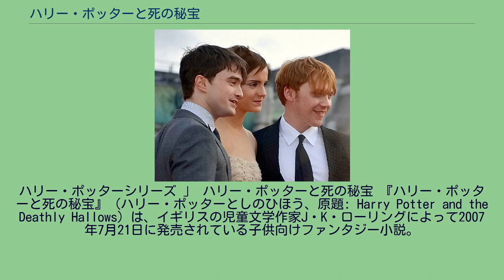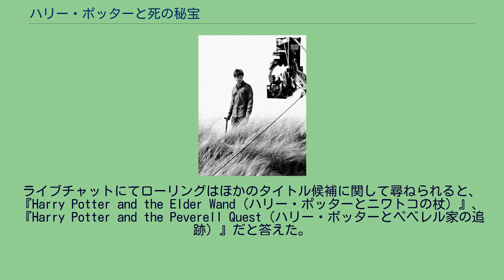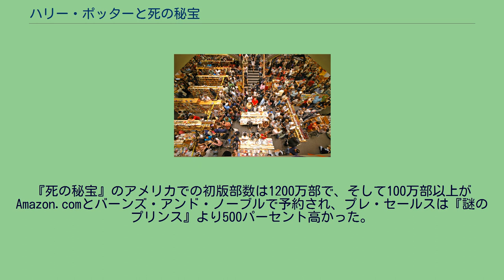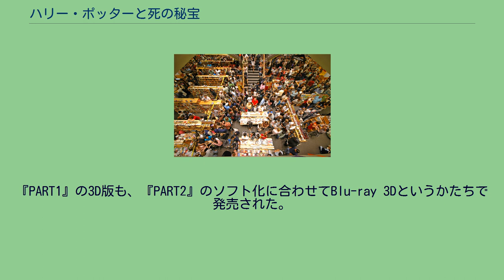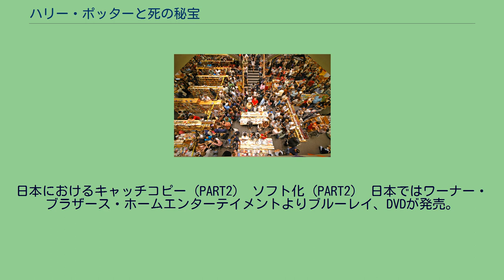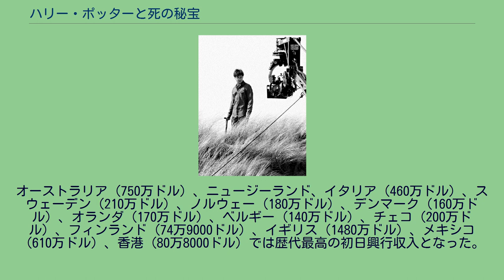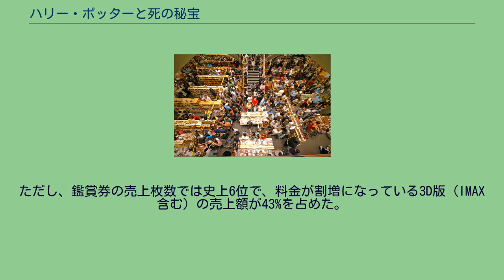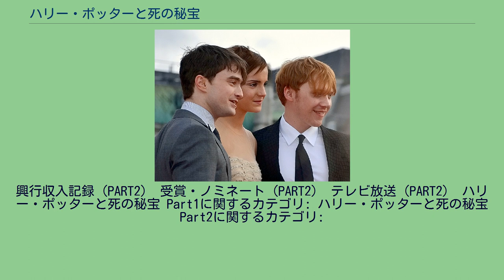ハリー・ポッターと死の秘宝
ハリー・ポッターシリーズの小説
ハリー・ポッターシリーズ 」 ハリー・ポッターと死の秘宝 『ハリー・ポッターと死の秘宝』（ハリー・ポッターとしのひほう、原題: Harry Potter and the Deathly Hallows）は、イギリスの児童文学作家J・K・ローリングによって2007年7月21日に発売されている子供向けファンタジー小説。
『ハリー・ポッター』シリーズの第7巻である。
日本語版は2008年7月23日に静山社より発売された。
小説として刊行された最後のシリーズ作品であり、当初から全7巻構想とされていたシリーズの完結巻である。
しかし2016年7月31日に当シリーズの後日談を描いた第8巻『ハリー・ポッターと呪いの子』（舞台脚本の書籍化）が発売されたために「完結巻」ではなくなった。
映画は前後編の2部に分けられ『ハリー・ポッターと死の秘宝 PART1』が2010年11月19日に、『ハリー・ポッターと死の秘宝 PART2』が2011年7月15日に公開された。
セブルス・スネイプが放った死の呪いによってホグワーツ校長・アルバス・ダンブルドアは死亡し、死喰い人として帰還したスネイプは、ドラコ・マルフォイたちを連れて姿を消した。
スネイプに敗れたハリー・ポッターは、7年生に進級するはずだったが、前年にダンブルドアがハリーに遺した、ヴォルデモートを滅ぼす唯一の手段である「分霊箱」の破壊という仕事を遂行するため、学校には戻らず、親友のロンやハーマイオニーとともに旅に出る。
しかし、困難な旅のなかで仲間割れが起きる。
苛立ったハリーは謎の遺言や、中途半端なヒントしか残さなかったダンブルドアに対して、疑念と不信感を強めていく。
ハリーたちが旅をしている間にも、ヴォルデモートと彼の率いる死喰い人の一大集団は着々と勢力を伸ばしていた。
ヴォルデモートたちによって魔法省は乗っ取られ、魔法大臣のルーファス・スクリムジョールが殺害される。
それによって、ホグワーツも死喰い人のスネイプが校長になるといった、数々の異変が起きる。
ダンブルドアの驚くべき真実や、母・リリーとスネイプの間にあった知られざる哀しい過去、それによるスネイプの悲壮な覚悟と決意、そして分霊箱のありかなど、今までの6年間で明かされなかったすべての真実を解き明かしながら、避けることのできないヴォルデモートとの最終決戦に備え、準備を進めていく。
また、死喰い人はヴォルデモートの命令で、ハリーを探していた。
ハリーたちは、分霊箱の手がかりを探す途中で「死の秘宝」の伝説を知る。
ほとんど知られていない古い物語に記された秘宝の話が本当であるならば、ヴォルデモートは分霊箱以上の力を手に入れることになる。
ダンブルドア校長がハーマイオニーに託した『吟遊詩人ビードルの物語』に、ホグワーツのレイブンクロー寮に所属するハリーたちの親友の女子生徒、ルーナ・ラブグッドの父が首から提げた印と同じものが書き込んであったことを思い出したハリーたちは、ルーナの父に会いに行く。
その印は『吟遊詩人ビードルの物語』のなかの「3人兄弟の物語」に出てくるニワトコの杖、蘇りの石、透明マントという、3つの死の秘宝のことを示していた。
しかし、ハリーたちがラブグッド家に着いたときにはルーナは連れ去られており、死喰い人がルーナの父の家を攻撃して来た。
ハリーたちはいったんは脱出するもののすぐに捕まり、死喰い人の本拠地であるマルフォイの館に連れて行かれる。
ハリーとロンは地下牢に監禁され、同じく監禁されていたルーナと再会する。
屋敷しもべ妖精・ドビーの手を借りて脱出に成功するが、ドビーは攻撃を受けて命を落とし、ハリーはドビーを埋葬する。
そのころヴォルデモートは、ダンブルドア校長の墓から死の秘宝のひとつであるニワトコの杖を手に入れる。
ヴォルデモートは以前にも増して強力な存在となり、世界を恐怖に陥れる。
宿敵であるハリーを殺すために、ヴォルデモートは死喰い人を総動員してホグワーツ魔法学校を包囲する。
その間、ハリーは分霊箱を探し、見つかった箱をことごとく破壊していく。
ダンブルドアのいなくなった学校は今や風前の灯火となり、ほかの教師たちがなんとか攻撃を防ぎ持ちこたえていたが、多くの学生や教師たちは闇の力に圧倒される。
ヴォルデモートはニワトコの杖の威力を試そうとするが、うまく作動しない。
その原因が前の持ち主のダンブルドアを殺したスネイプであると予想したヴォルデモートは、彼を殺し持ち主の交代を図る。
ス...